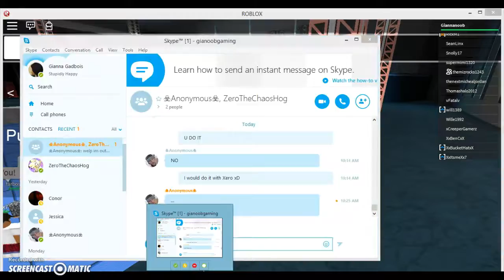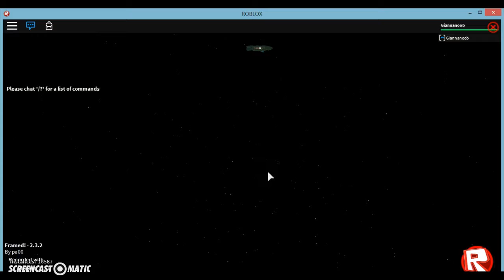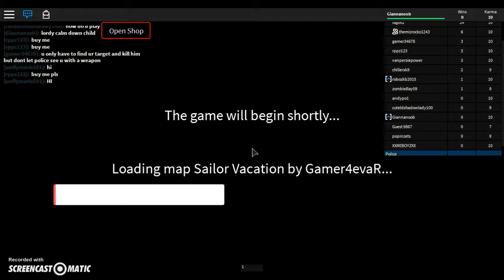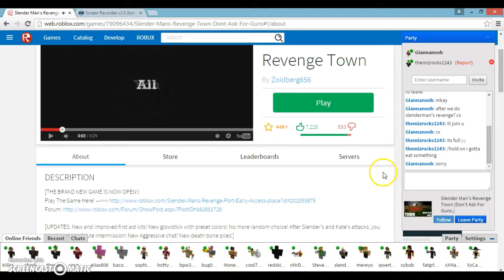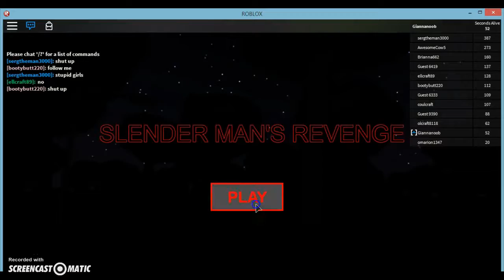Roblox Games w/ RabitBoy11 & themizrocks1243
Club Sanity, Framed,& Slender Man's Revenge